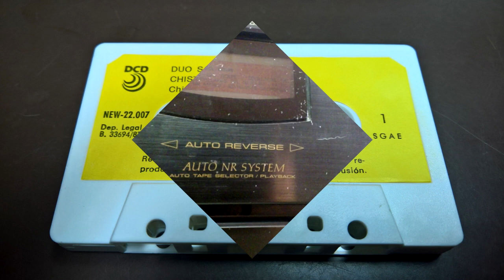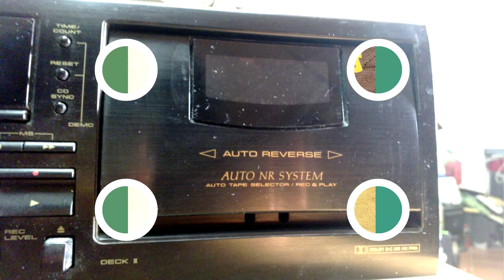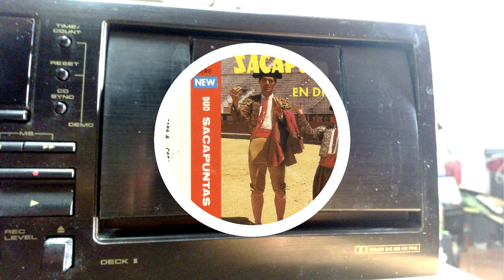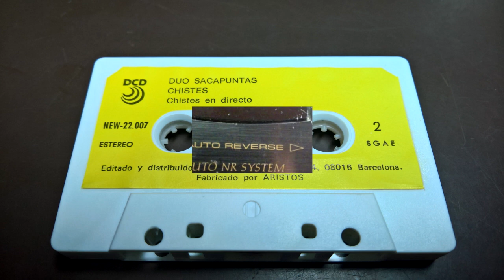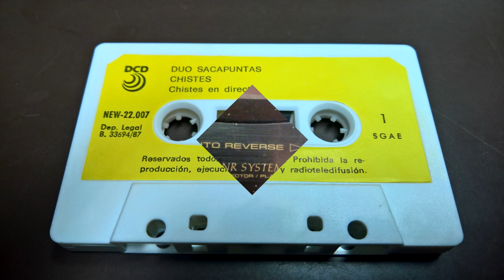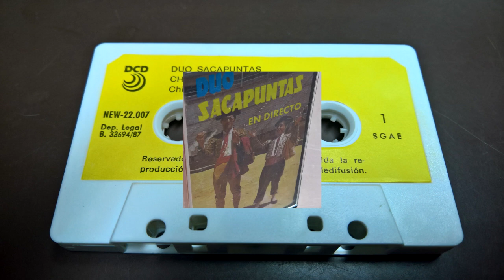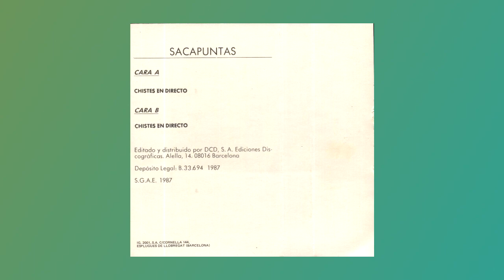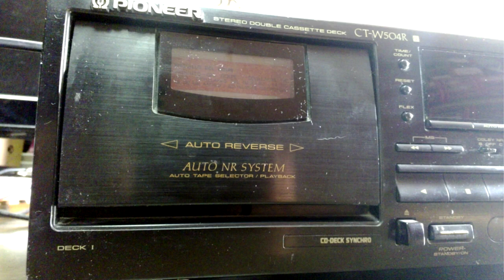DUO SACAPUNTAS - EN DIRECTO - 1987 - cassette completo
CARA A:
Chistes en directo

CARA B:
chistes en directo